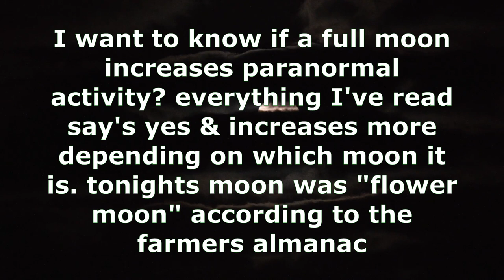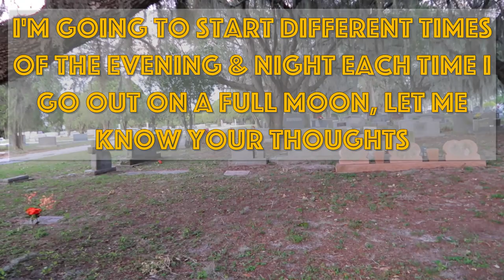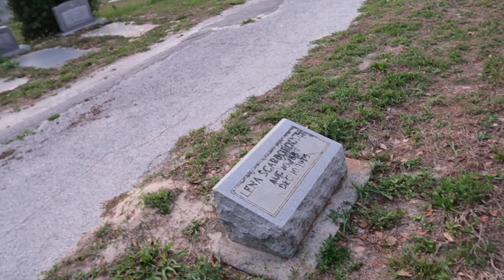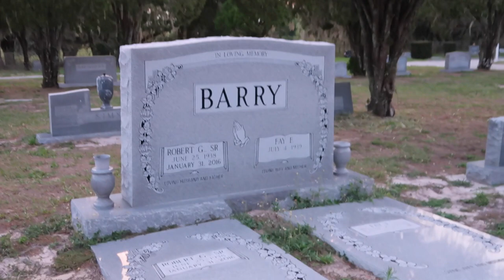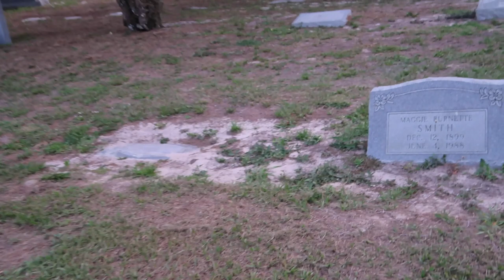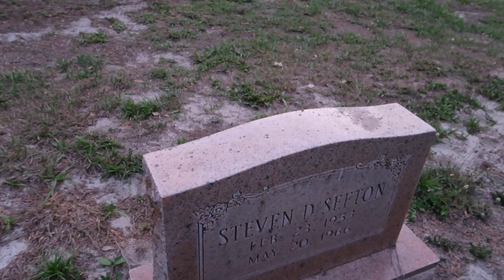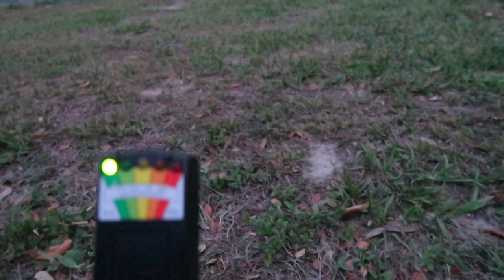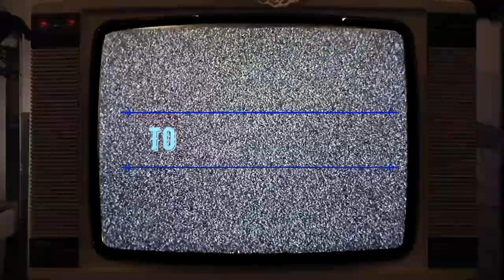Alone full moon Part 1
I wanted to see how a full moon plays a roll in the paranormal this is video 1 of a series I will try to keep making